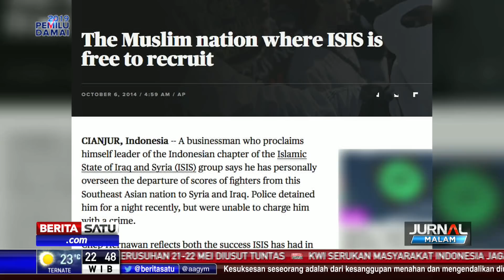Dua Tersangka Kerusuhan Terafiliasi dengan Kelompok Garis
Polisi telah menangkap dua tersangka kerusuhan yang terafiliasi dengan kelompok Gerakan Reformis Islam (Garis). Kelompok Garis pernah dikaitkan dengan ISIS bahkan mengklaim pernah mengirim WNI ke Suriah untuk berjuang demi ISIS.

Facebook.com/BeritaSatu
Youtube.com/BeritaSatu